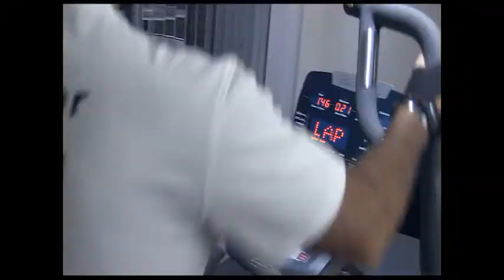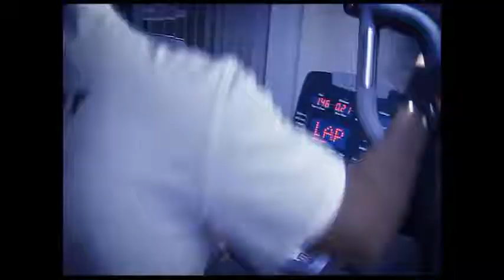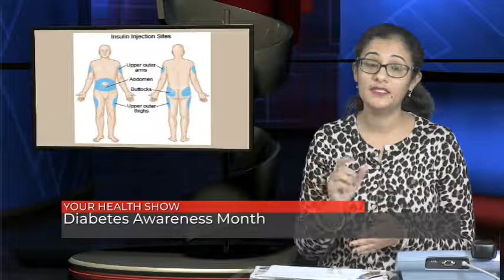How to Administer Insulin? | Diabetes Awareness Month | Your Health Show (Part 2)